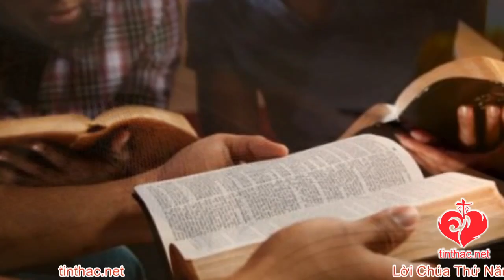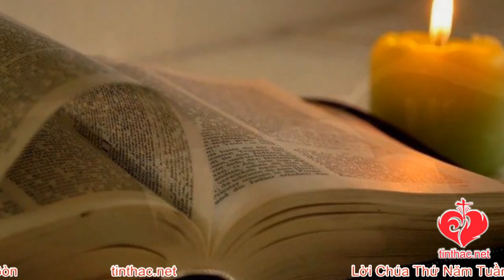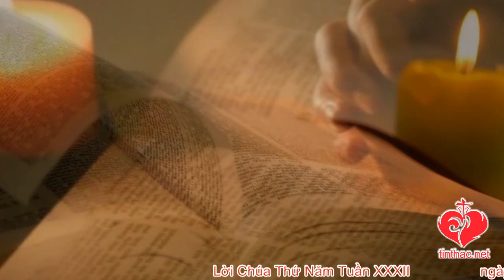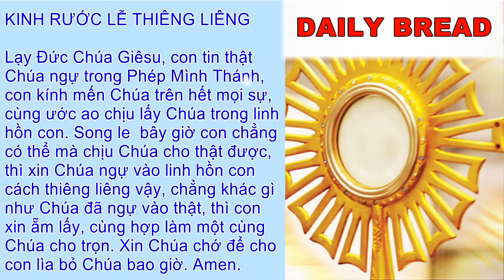Lời Chúa - Thứ Năm Tuần XXXII Mùa Thường Niên - 11/11/2021